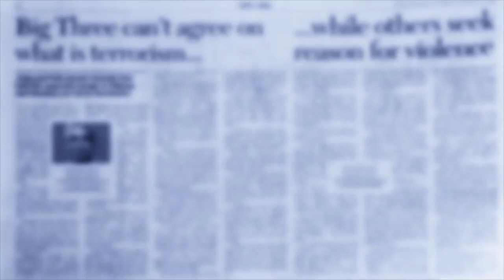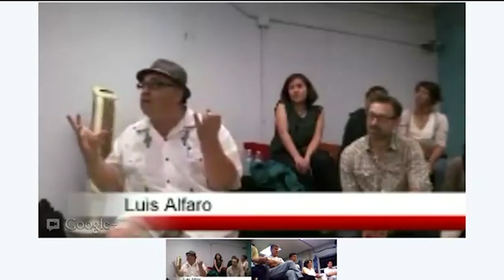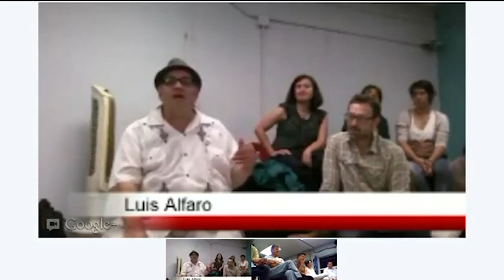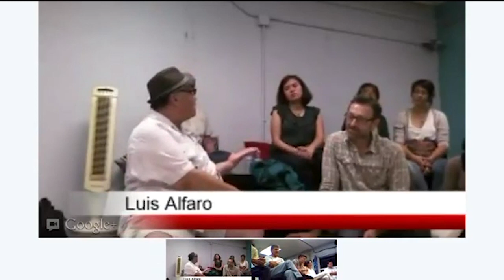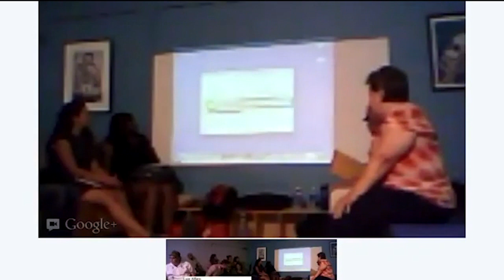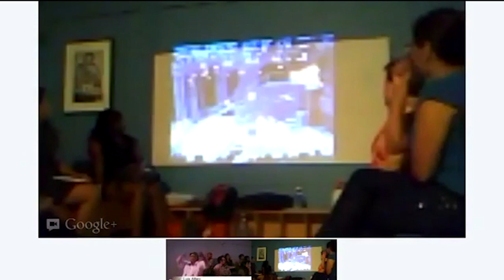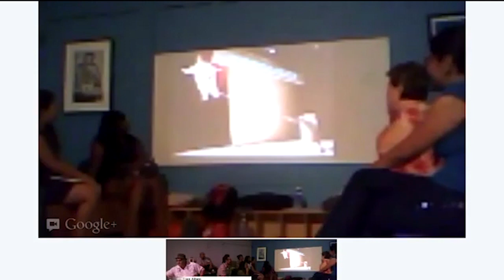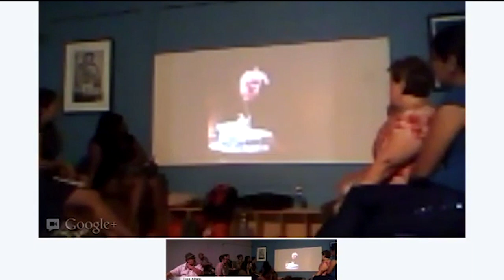by appointment with Luis Alfaro, part 2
Sept. 8, 2012 - Office Hours
by appointment with Luis Alfaro

by appointment is held on select dates during Office Hours and features a special guest (s) discussing topics of special interest.
It is open and free to the public and will be streamed live at Beyond the Blurb with Cindy Marie Jenkins @ 8pm pst.

For our upcoming by appointment we are proud to present:

Luis Alfaro, poet, playwright, activist, educator

Here are five topics Luis Alfaro will discuss:
1. The relationship of art + community.
2. The role of the playwright as an activist for his/her work.
3. Should he/she be an activist, or is this part of the "marketing department."
4. What kind of art should we be creating to attract community into our venue?
5. How do we get butts in the seats?

If any of these have piqued your interest, the appointment is set, we just need you to come share and shape the conversation...see you there.

EAST LA REP will be collaborating with Cindy Marie Jenkins and attempt at streaming live by appointment with Luis Alfaro on her site, Beyond the Blurb @ 8pm pst. If the tech Gods are not on our side we promise to record and post the appointment on the Beyond the Blurb site and the EAST LA REP YouTube channel.

About Luis Alfaro:
Mr. Alfaro is a poet, playwright, activist and educator and was born and raised in the Pico-Union district of downtown Los Angeles. His play Oedipus El Rey recently closed at Victory Gardens in Chicago under the direction of artistic director, Chay Yew. Oedipus El Rey premiered at the Magic Theatre in San Francisco and was named the winner of the Bay Area Theatre 2010 Glickman Prize. Oedipus El Rey has gone on to productions in Los Angeles, Washington D.C., Tucson, Minneapolis and Portland. His newest play, Bruja premiered at the Magic Theatre earlier this year under the direction of producing artistic director, Loretta Greco. His plays include Alleluia The Road, Hero, Electricidad, Breakfast, Lunch & Dinner, Body of Faith, Straight as a Line, Black Butterfly and solo works including down town and No Holds Barrio. Mr. Alfaro is the recipient of a John D. and Catherine T. MacArthur Foundation Fellowship, awarded to people who have demonstrated expertise and exceptional creativity in their respective fields. This year he was awarded the 2012 Joyce Foundation Fellowship and recognized by the National Endowment for the Arts. Mr. Alfaro is featured in over twenty-five anthologies, has an award winning spoken-word cd, down town, and won an Emmy for his short film, Chicanismo. Mr. Alfaro spent ten years at Center Theatre Group in Los Angeles developing and producing new American plays. He is an assistant professor at the University of Southern California in the MFA Dramatic Writing Program.

Office Hours @ EAST LA REP
1350 San Pablo St.
(Parking available in the gated lot at the Legacy L.A. building. Park, go up the stairs and down the hall to the next hall. EAST LA REP office is the first door on the right just past the second hall.)

Wednesday evenings...7:30-10:30
Hosted by Juan E. Carrillo and Marcos Najera
The office is open just for you.
Come to the library if you want a quiet area to work in.
Come to our office if you want to socialize, share, or create.
Come to the "big space" if you need room to fly.
Meet new people, find a home, network or just hang out.